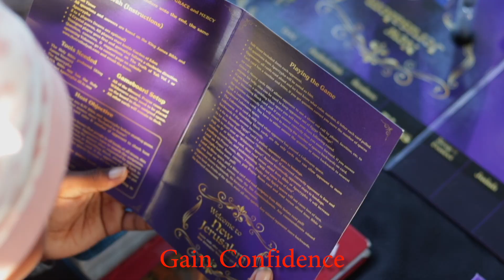The Truth of Yah - Board Game Commercial | The ShevonYah Show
About this board game:
Enjoy this board game with friends & family & catch up on your bible studies all at the same time. The Truth of Yah Board Game.